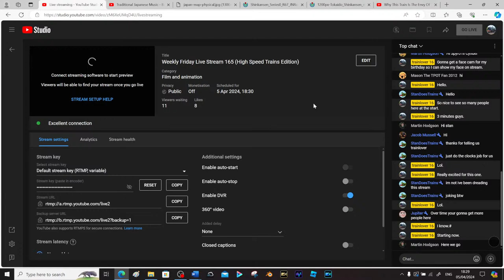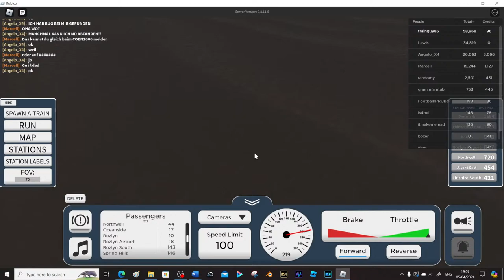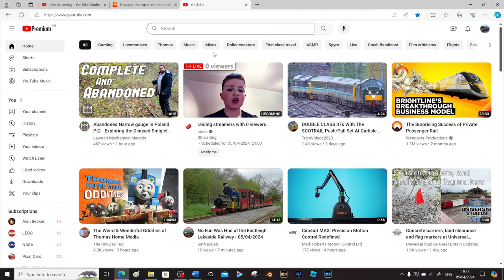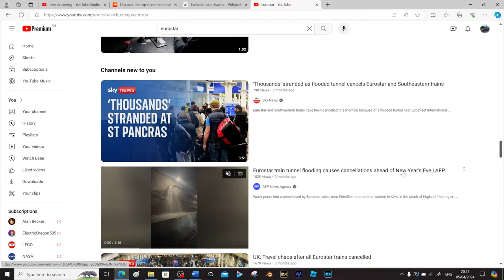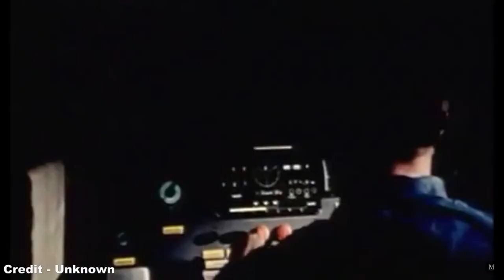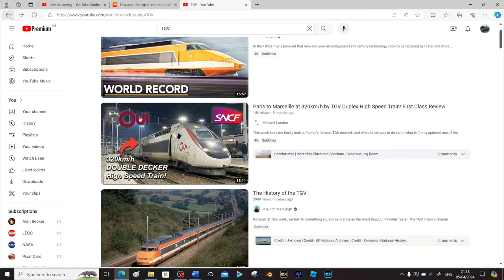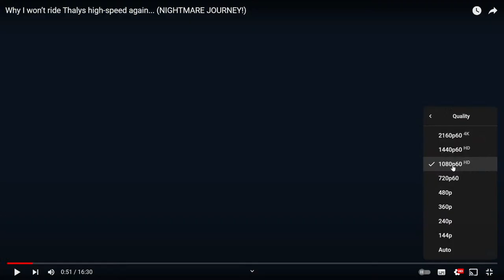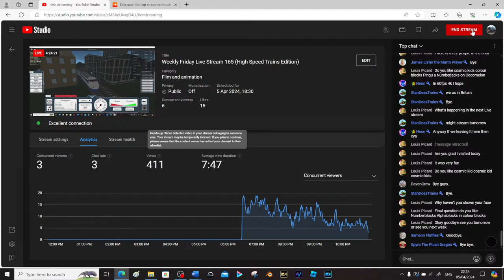Weekly Friday Live Stream 165 (High Speed Trains Edition)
This is the 165th of my weekly Friday hangout live streams. Tonight's stream will be themed to high speed trains, in preparation for my high speed train trip to Port Aventura in 2 days. We'll be talking about all sorts of high speed trains from the Japanese Shinkansen to the French TGV, and driving said trains on Roblox. And as usual, we'll be talking about Raptordogs, various films, tv shows and games, my upcoming YouTube and Non-YouTube projects, possibly my upcoming trips, and anything else that either comes to my mind, or you guys bring up. I hope you all enjoy.